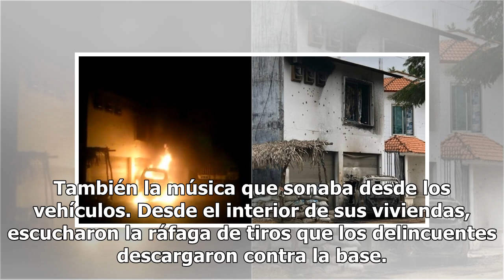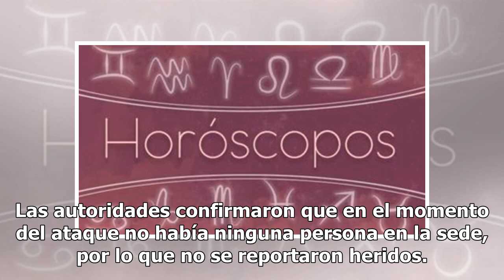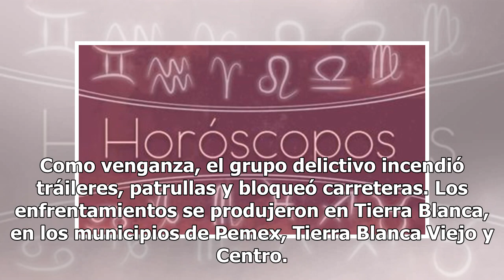Veracruz: un grupo armado atacó la base de la Fuerza Civil de Jáltipan